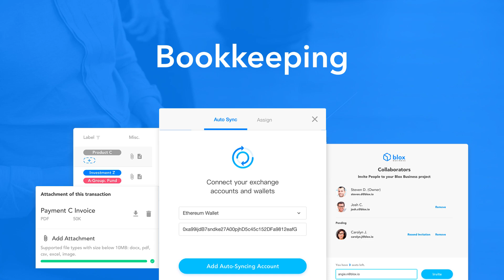Blox.io - Financial Management For Crypto Assets